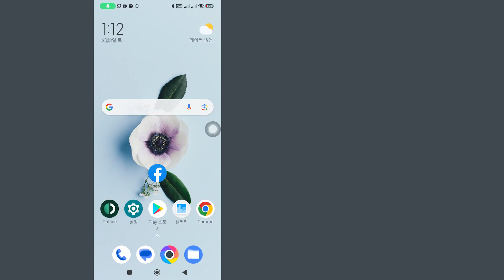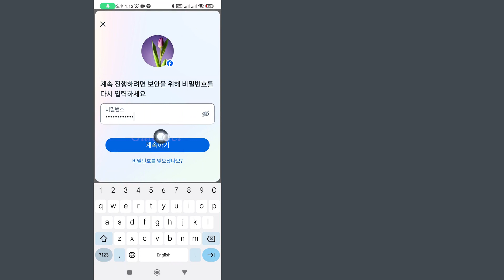페이스북에서 전화번호를 제거하는 방법 - 지금은 변경할 수 없습니다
Facebook에서 전화번호를 제거하는 방법 | 지금은 변경할 수 없습니다.
이번 영상에서는 페이스북에서 전화번호를 삭제하는 방법을 단계별로 배워보겠습니다. Facebook에서 전화번호를 제거하는 것은 매우 쉽고 이 튜토리얼을 통해 쉽게 할 수 있습니다.